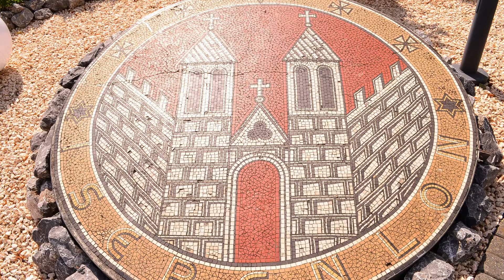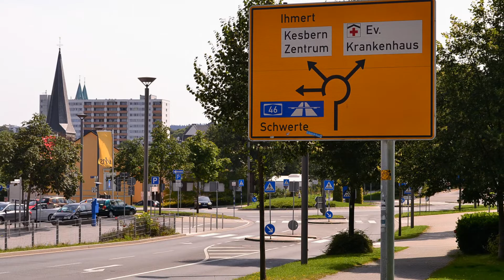Stadt Iserlohn Sauerland Germany Deutschland 2014 1080p HD Diashow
Diahsow.Musik bei Kellee Maize-In Tune J.Glaze Remix